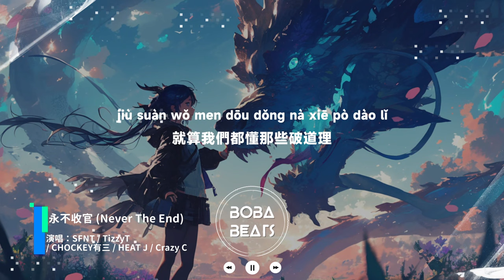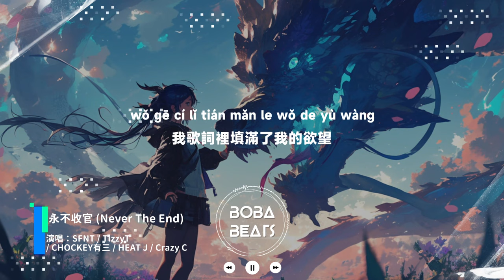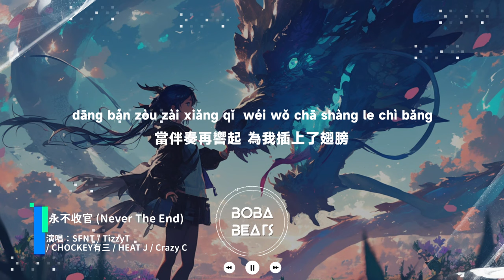SFNT, Tizzy T, CHOCKEY有三, HEAT J, Crazy C - 永不收官『當伴奏再響起 為我插上了翅膀 來到你的身旁 到地老 到天荒』【Lyrics Video】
《永不收官》歌詞影片
支持歌手

LYRICS
Crazy C：
想像它永遠都不會結束
像是我們真的走在了這條路
I made these songs would you sing for me
我還想抱緊你 跟你笑著哭
說的話我沒有忘記
叫你別害怕其實沒關係
為什麼你還是那麼不開心
就算我們都懂那些破道理
手臂的疤 你忍著痛不說話
多想能帶你回家 我在等待你回答
你的愛 讓我憧憬
你的愛 給我勇氣
你的愛我離不開 我用力 終於
HEAT J：
穿過了山和大海
來到你身邊
一定會陪你
我們還要走很遠
陪你開心和難過
也可以瘋癲
絕對不會是終點
This is never the end
We going woo ohh woo
Ohh ohh
CHOCKEY有三：
I never say goodbye goodbye goodbye
我知道還有話想說但說不出來
We walling on the sky 依然抱有期待
從來不被看好所以更要做個例外
Now u see me on the top
儘管背負很多在肩上
我歌詞裡填滿了我的欲望
不太善於表達因為愛不是具像
曾陪你走過的地方我從沒有遺忘
HEAT J：
穿過了山和大海
來到你身邊
一定會陪你
我們還要走很遠
陪你開心和難過
也可以瘋癲
絕對不會是終點
Ohh ohh
TizzyT：
女孩請你待在原地等等
我們去去就來
腦海裡閃過的畫面
是我們的句句對白
你怎麼還待在角落不開心
難道是我沒表現好
等我們繞一圈 重新見上面
告訴我 我有沒有變老
看我們在一起有多麼的瘋狂
等天亮之後 你是否
還能記得我們的約定
當伴奏再響起 為我插上了翅膀
來到你的身旁 到地老 到天荒
HEAT J：
穿過了山和大海
來到你身邊
一定會陪你
我們還要走很遠
陪你開心和難過
也可以瘋癲
絕對不會是終點